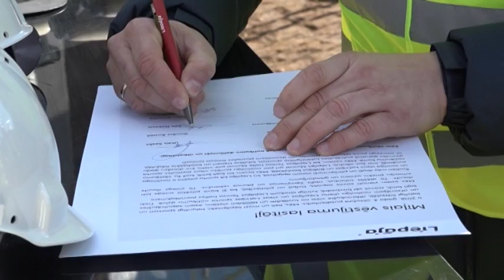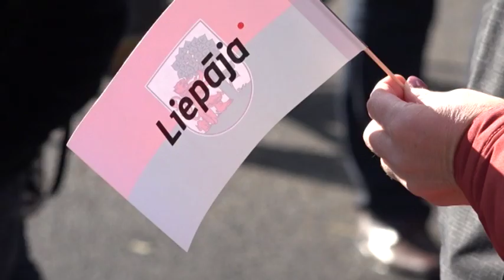Liepājas Tenisa manēža piedzīvo būvniecības svētkus